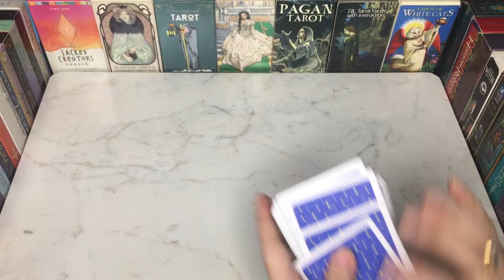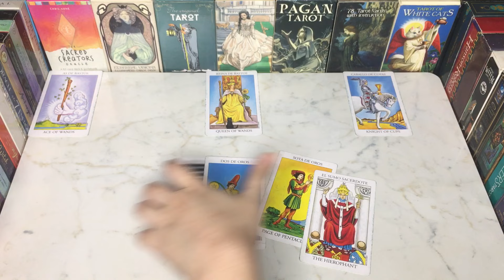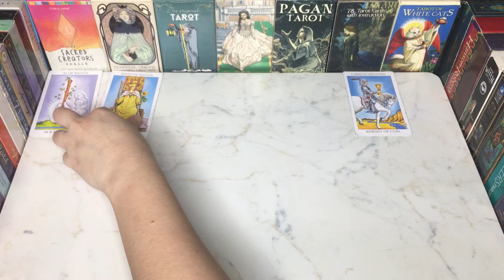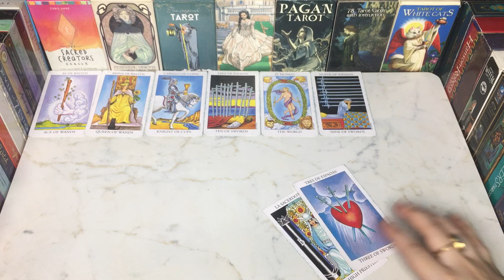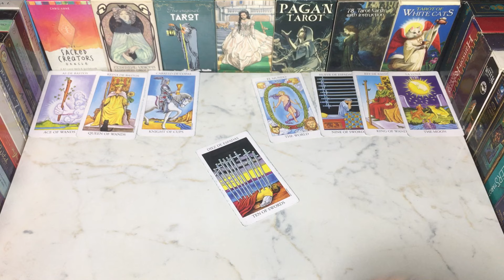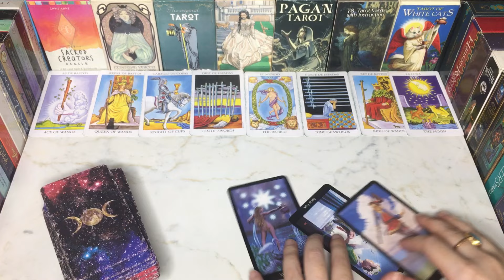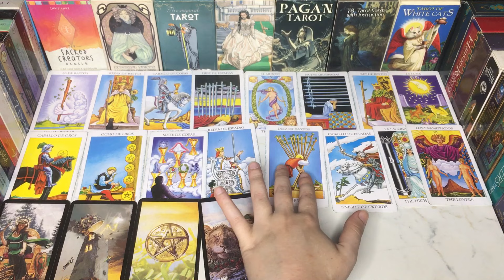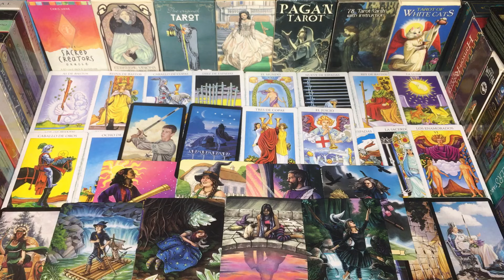DO THEY REGRET LOOSING YOU💭✨HINDI-URDU TAROT#hinditarotreading